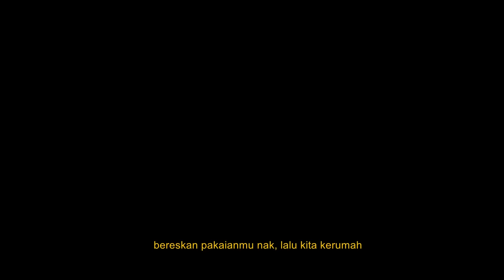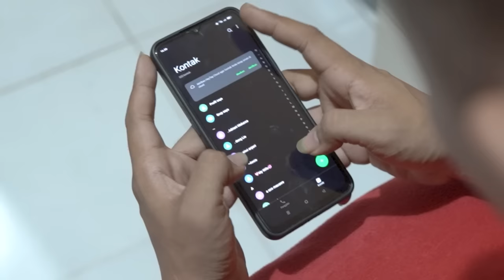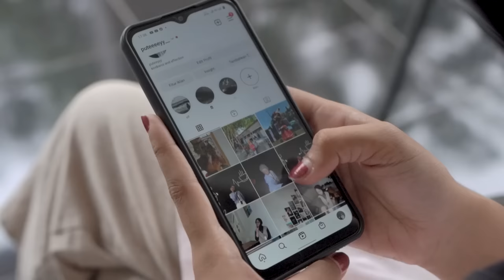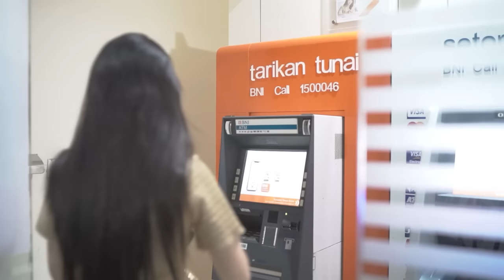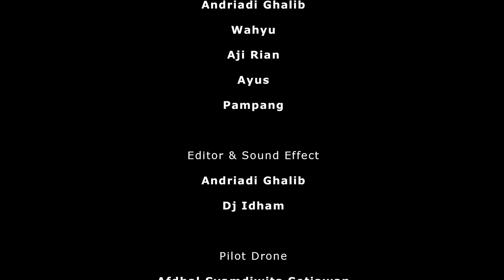Cerita Bugis | Persahabatan & Cinta | Episode 1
Bismillahirahmanirahim..
Karya Film ini mengangkat cerita tentang kisah 3 pemuda bugis yang selalu diterpa dengan cobaan dan dilema dalam kehidupannya. Dalam hidup ini pastinya kita memiliki suatu tujuan agar berada di kehidupan yang lebih baik dari sebelumnya, seperti Arjun yang ingin kembali ke kampung halaman untuk mencari jati diri dan berusaha mandiri. Namun untuk meraih tujuan tersebut, terkadang kita menemui sebuah hambatan, yang menuntut untuk bertindak mengambil suatu keputusan dengan cepat.
Bagaimana kisah mereka?? selamat menonton
CERITA BUGIS | PERSAHABATAN dan CINTA
Sutradara & Penulis : Andriadi Ghalib
Produksi : AG Cinema Production & AA Project Studio